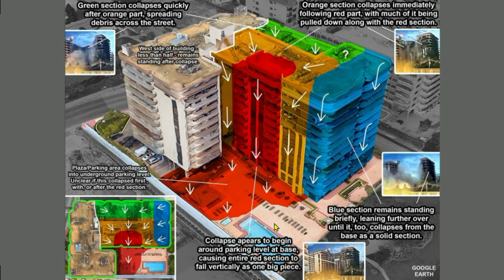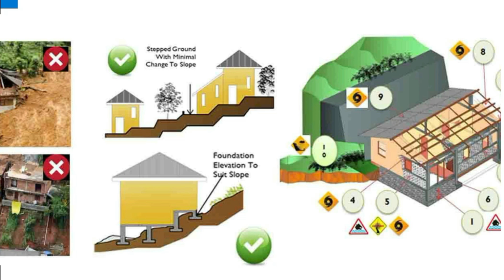Ape Gedara 159 මූල ධාතූන් ට අවනත විය යුතුය. එසේ නොවුනහොත් ඔබට දඬුවම් ලැබේ.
You have to obey the elements otherwise you will be punished.